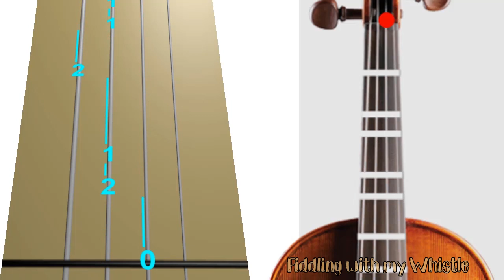The Rocky Road To Dublin - Irish Folk - Violin - Play Along Tab Tutorial